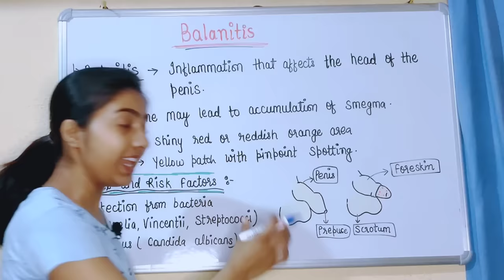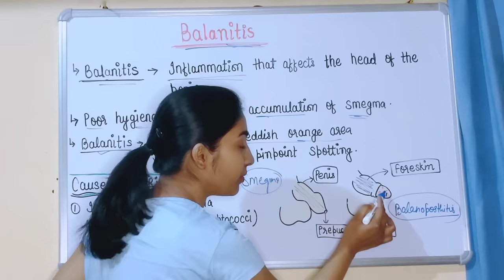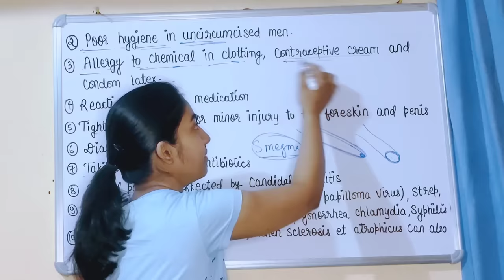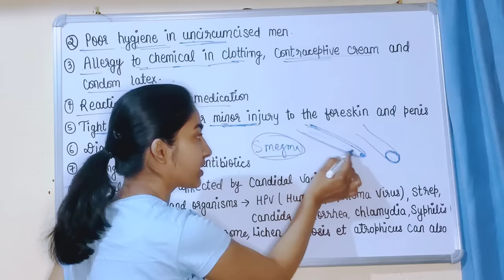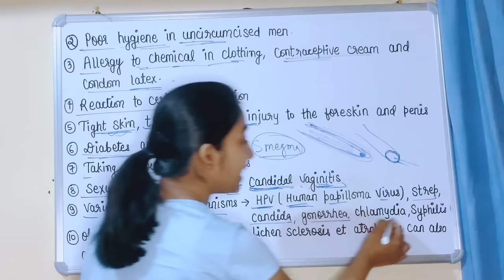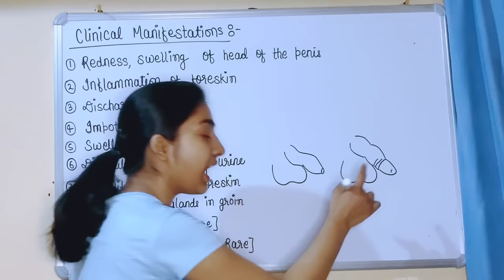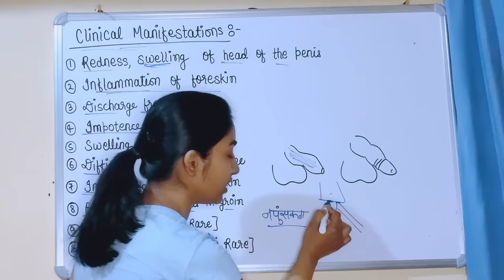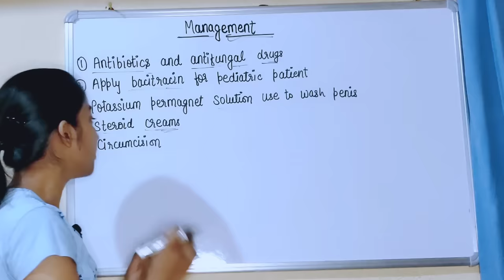Balanitis in hindi |Causes and risk factors|Symptoms|Treatment|Msn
Hlo doston mai alka thakur hu or aap sabhi ka alka medical classes me swagat hai.iss lecture me maine balanitis ko hindi me btaya hai.
iss lecture me maine balanitis ko hindi me btane ke saath hi balanitis ke causes or risk factors ko bhi btaya hai.iske alawa balanitis ke symptoms jisko ham clinical manifestations bolte hai isko bhi btaya hai.balanitis ke treatment kya hote hai isko bhi explain kiya hai .mujhe umeed hai ki aap sabhi logo ko mera lecture smjh me aa rha hoga .